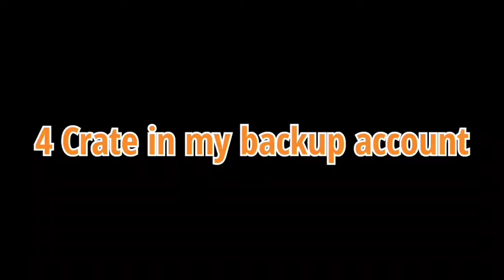NEW 😘Premium crate opening